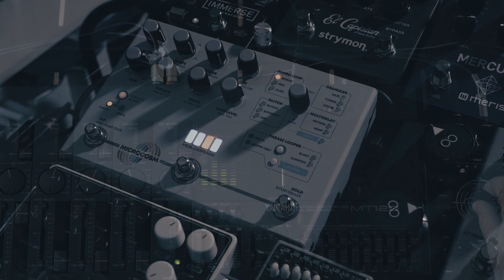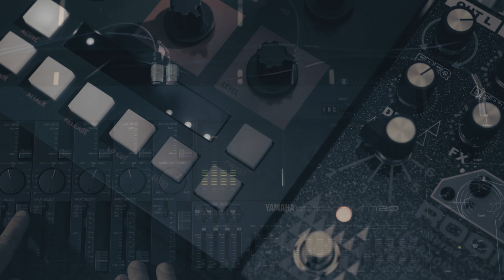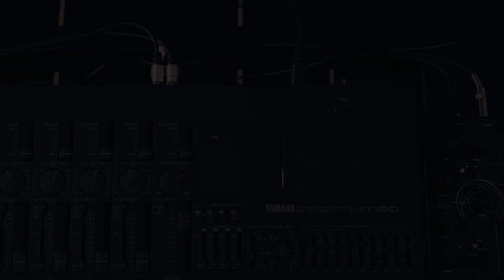Live Ambient Tape Loop on Cassette Recorder + Microcosm, Waldorf 2 Pole, Death by Audio Rooms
Gear used:

Yamaha Multitrack MT120
Microcosm Hologram
Neunaber Immerse Shimmer Reverb
Death by Audio Rooms
Waldorf 2-Pole Filter
Oto Boum

4-Tracks Tape Loop on Yamaha Cassette Recorder + Microcosm Hologram, Oto Boum, Death by Audio Rooms